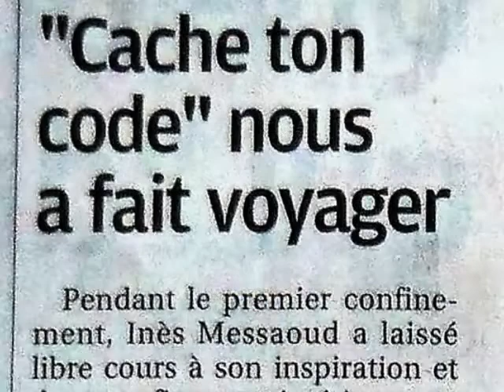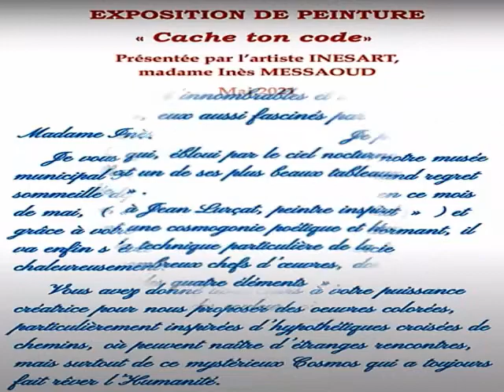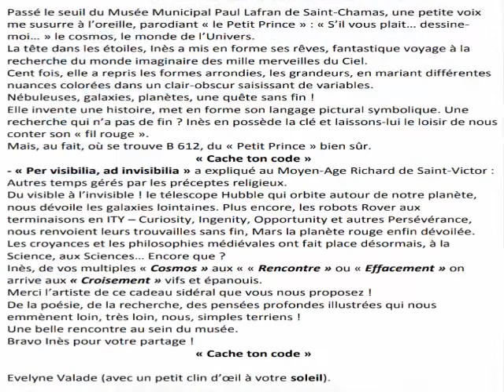inesart my personal painting exhibition hide your code ( cache ton code) municipal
My participation in the Paul_Lafran_Museum in saint_chamas: a series of 40 abstract paintings.
the title of the exhibition is "hide your code"
I sail between